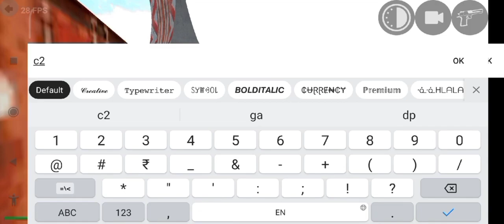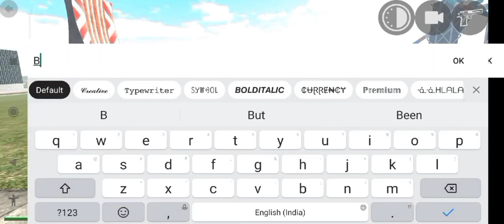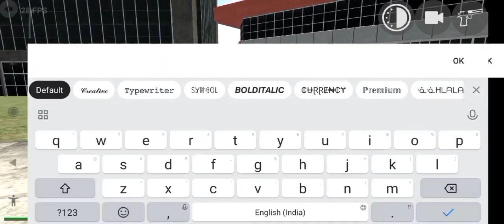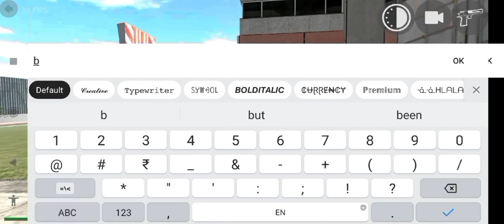NEW AUTO RICKSHAW + SPIDER CHEAT CODE 🤑 | INDIAN BIKE DRIVING 3D ALL NEW CHEAT CODES NEW UPDATE 2024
video queries -

3d game indian bike
bike numbers
bike numbers
gta 5
V
number bike
techno blaze
techno gamerz
techno gamerz
techno gaming
techno
gameplay
legend Gamer
Indian bike 3d
legend gaming
igs gamer
indian bike
indian bike 3d
igs gaming